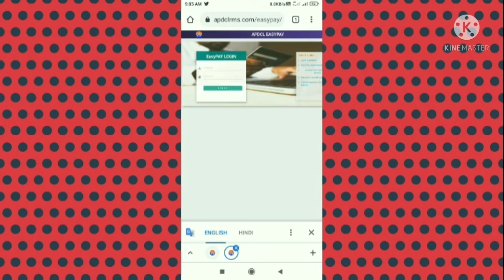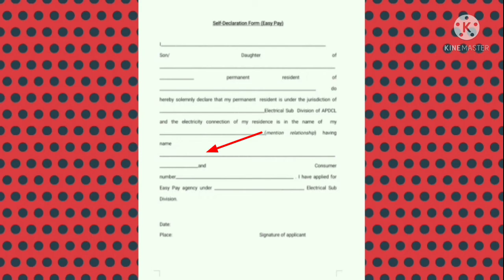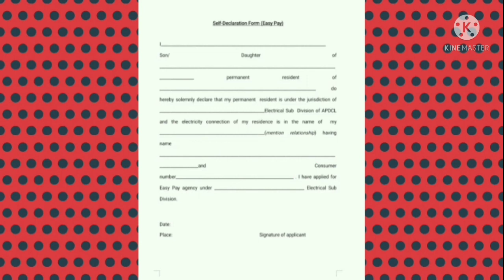apdcl declaration form fillup step by step process 2021//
APDCL ASSAM
technical assam dd channel
apdcl declaration form fillup step by step process2021